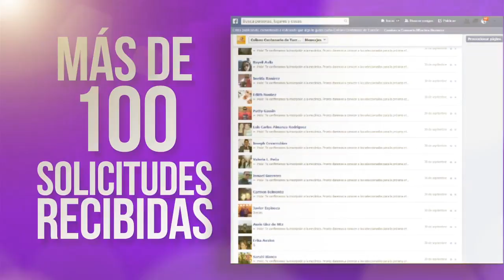Experiencia Coliseo: GRUPO INTOCABLE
Conoce la dinámica del Desafío Coliseo con grupo INTOCABLE.